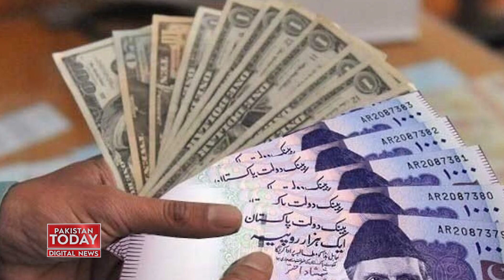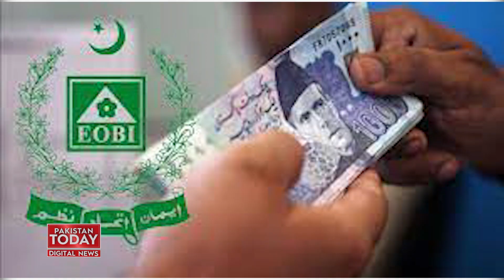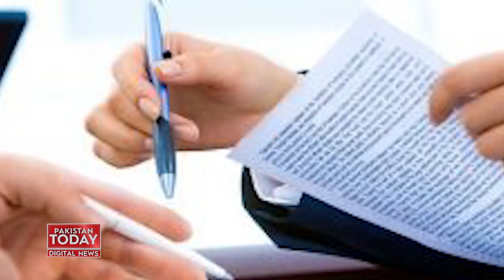Ishaq Dar Kamyab | Budget Me Bari Tabdiliyan | Pakistan Today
Ishaq Dar Kamyab  IMF Man Giya | Budget Me Bari Tabdiliyan